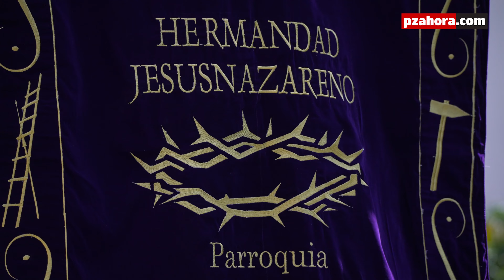A través del Vía Crucis se medita sobre la situación actual que se vive en el cantón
El pasado viernes 29 de marzo de 2024, se realizó el Vía Crucis de Vienes Santo, que nos deja una reflexión muy grande.

El montaje de una actividad como esta, lleva mucha planificación y despliegue.

El Vía Crucis de Viernes Santo, recorre las principales calles de San Isidro de El General.